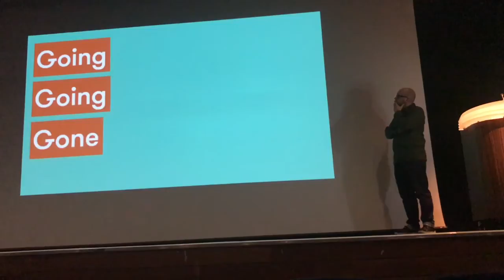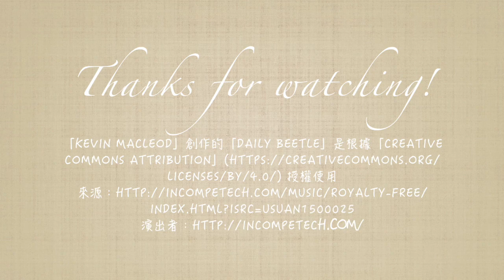░ Tracy L ░ 英國朋友的珍珠奶茶＆穿鼻環初體驗｜My British friend's first try of bubble milk tea and nose piercing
住在海邊城市是幸福的，每當天氣好就能到海邊曬曬太陽、吹吹海風！上禮拜決定和英國朋友Evie一起錄我的第一個vlog，從珍珠奶茶發源地來的我，怎麼可以不帶英國朋友試試我最愛的珍珠奶茶！另外，我也在這一天陪她陪他去穿鼻環。一起來看看我們的一天吧！
(先說聲不好意思，影片很晃..但我當時要單手拿著手機錄、跟朋友說話、走路還要注意部撞到路人，所以有點沒辦法控制影片到完全不晃..但我下次會盡量把手機拿好以避免這個問題)

Feeling blessed to live near seafront, as you can go to seafront whenever you want to! I decided to film my first vlof with my friend Evie. As I am from Taiwan where the bubble milk tea orginally comes from, of course I need to let my friend try it! Also, I went with her for her nose piercing.